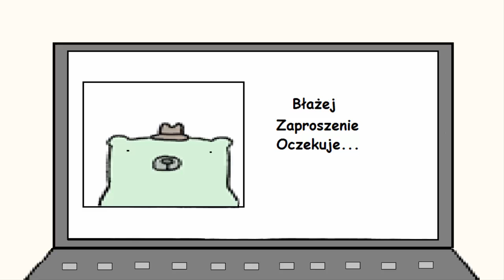#3 Komiksy - Zaproszenie do znajomych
Trzeci odcinek komiksów. Pierwszy raz wykonuje kilku aktorów głosowych! Stare postacie powróciły. Bartek tłumaczy Błażejowi na czym polega znajomość na fejsie. Zobacz co odpowie na to Błażej! :D Mamy też nowego bohatera jest nim Kamil